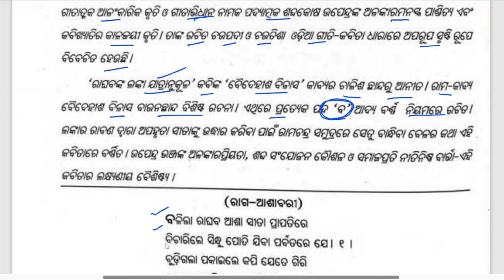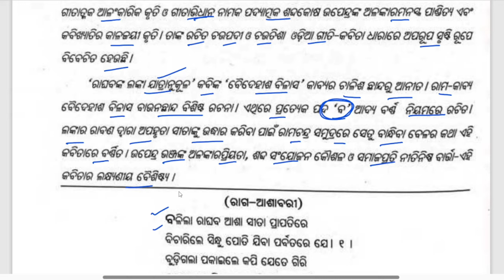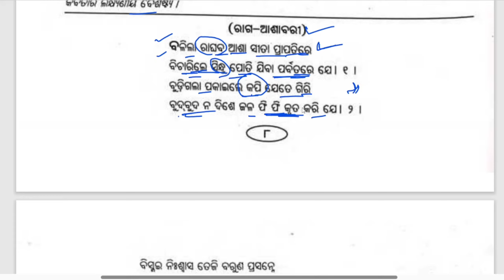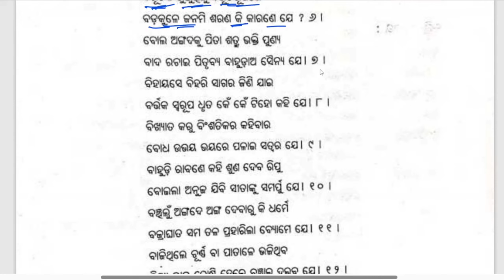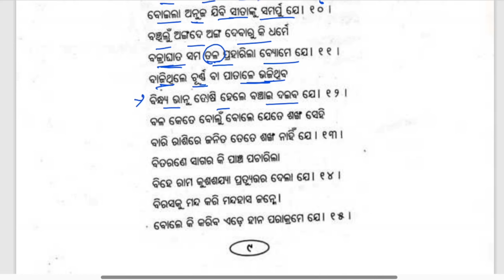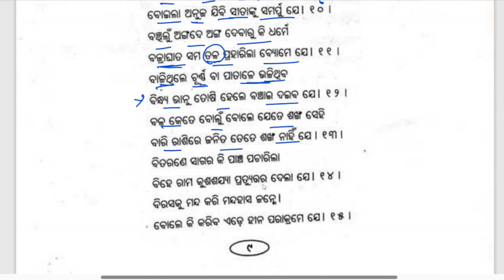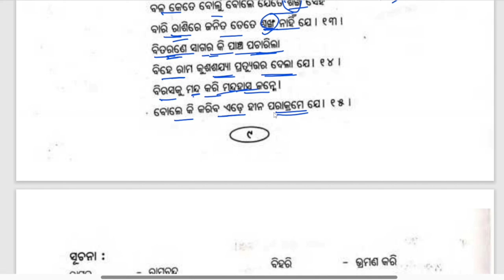ରାଘବଙ୍କ ଲଙ୍କା ଯାତ୍ରାନୁକୁଳ || 10th class mil odia Raghabanka Lanka Jatranukula in odia medium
ରାଘବଙ୍କ ଲଙ୍କା ଯାତ୍ରାନୁକୁଳ || 10th class mil odia Raghabanka Lanka Jatranukula in odia

keep supporting.

Ranjan Gouda

From:-Arjunapalli,Ganjam,Odisha